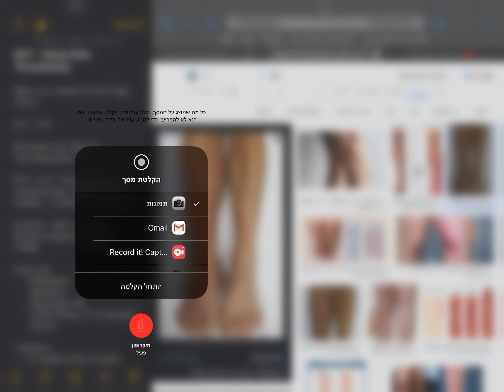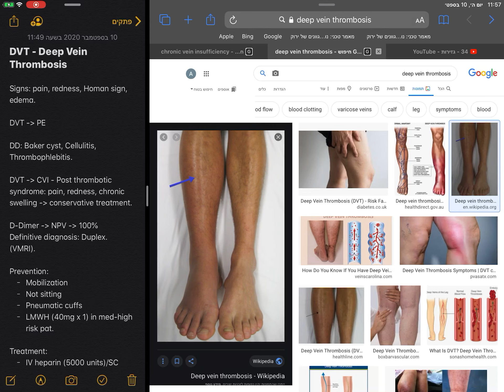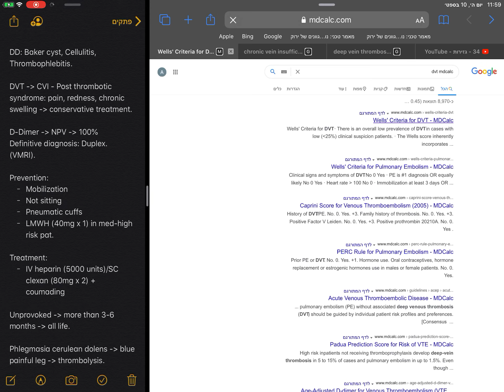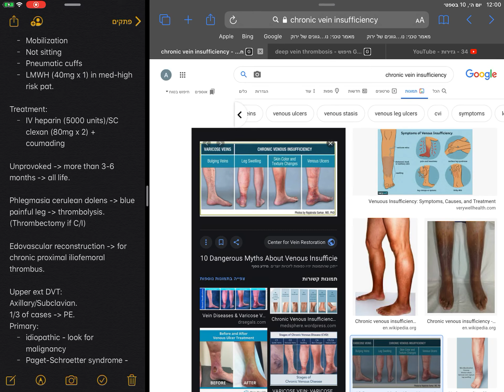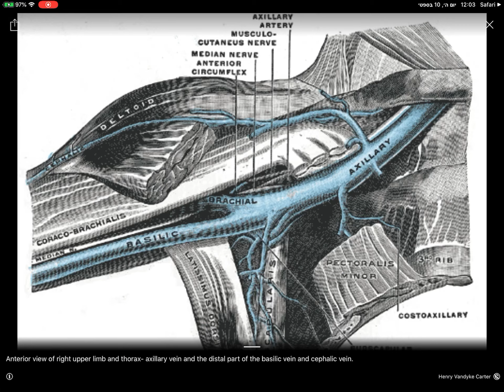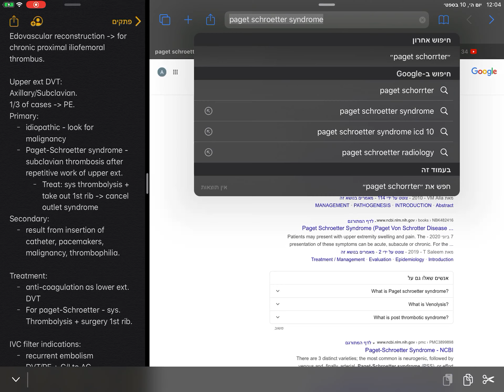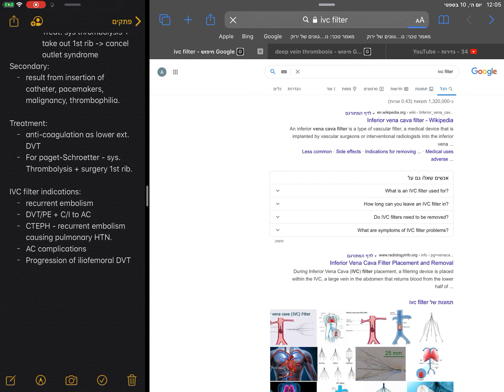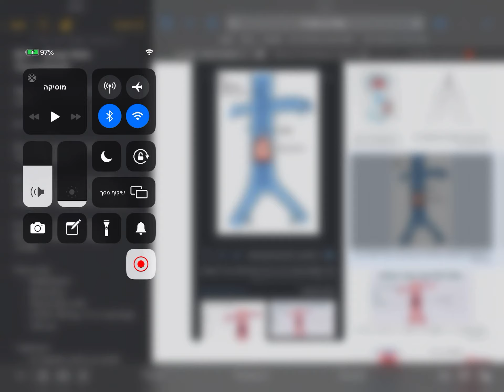כירורגית כלי דם - פקקת ורידים עמוקה - Deep Vein Thrombosis - DVT